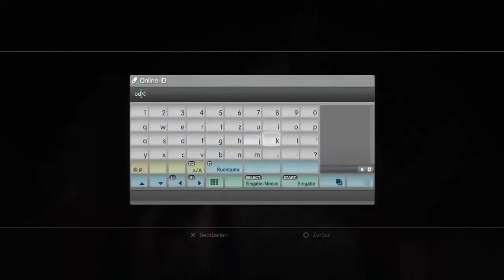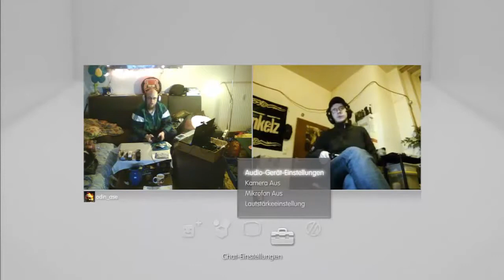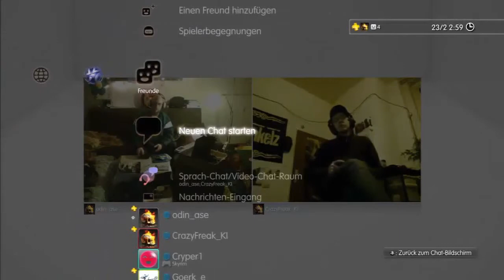PS3 - Schritt für Schritt #13 Freunde